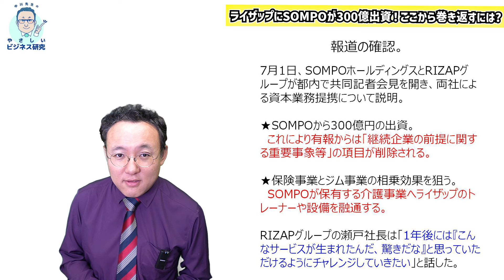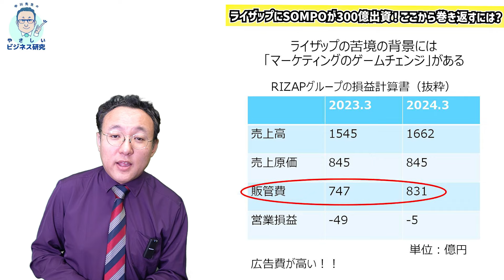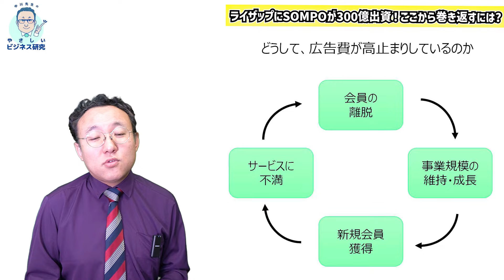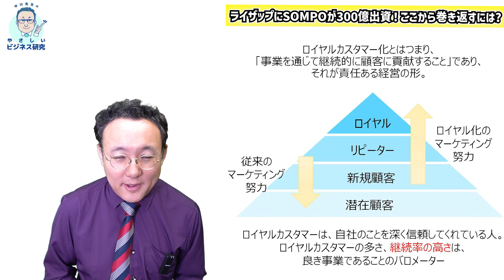ライザップにSOMPOが300億出資！ここから巻き返すには、何が必要か。【時事解説231】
やさしいビジネススクールは、毎週のライブ講義と、40科目以上、合計500本以上のオンデマンド動画コンテンツからなる、「誰もが経営学を学べる社会のための」完全オンライン経営スクールです。でも、大切なのは動画本数じゃない。あなたのために学ぶべき1本を提案することを大切にしている、「手厚さが売りのeラーニングスクール」です！

★入会方法は2つ！
１．【ZOOM会員】（おすすめ！）ライブ講義やオンデマンド講義をZOOM＆独自システムで受講するスタイルです。ウェブサイトから入会いただきます。手続き1回で済むので便利！ウェブサイトはこちら！

２．【YouTube会員】ライブ講義・オンデマンド講義をYouTubeで受講するスタイルです。こちらのチャンネルの「メンバーシップ」に登録をいただいた後、 下記のフォームから会員登録をお願いします！